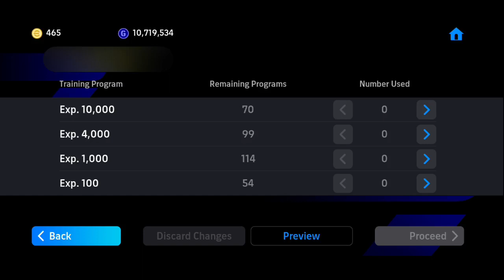This is Crossing Specialist Nominating - Best Player - efootball 2024 Mobile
best nominating contract players in efootball pes 2023 or efootball 2024 mobile